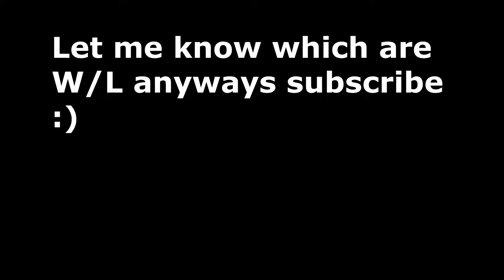W/L Random trades in pet sim x 😱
Lol which were wins and which are loses?